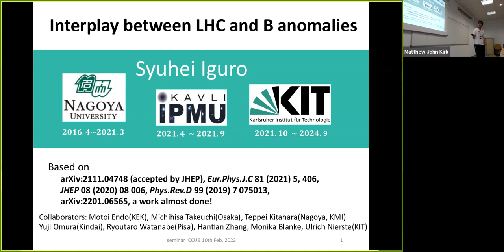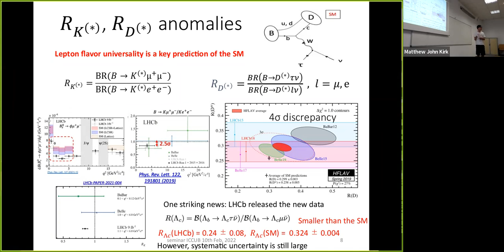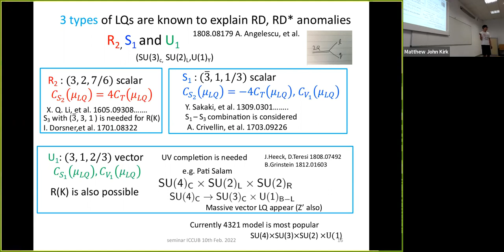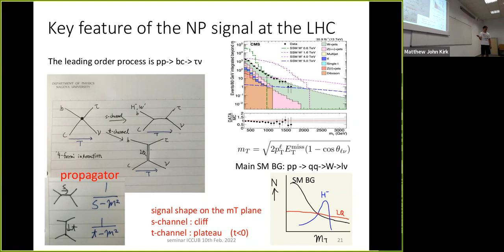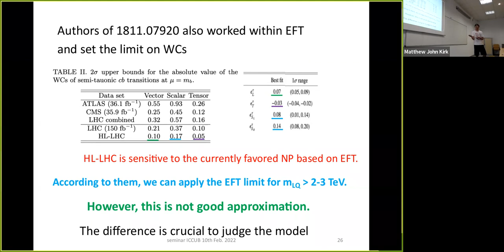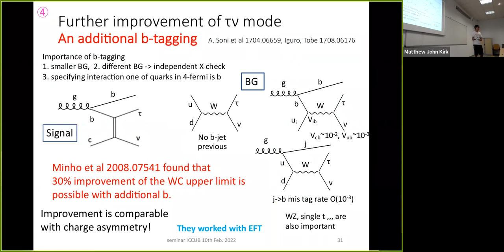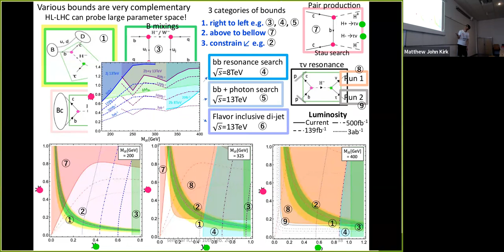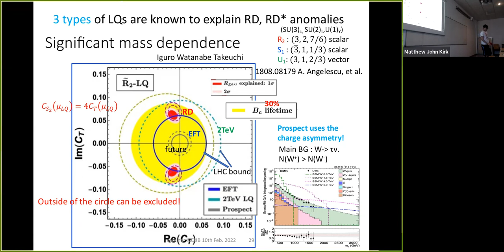Test of the NP behind RD anomaly at the LHC by Syuhei Iguro (TTP, Karlsruhe Institute of Technology)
Abstract: Motivated by the b to c tau nu anomalies, we study sensitivity of non-resonant searches for new physics at the large hadron collider (LHC) in a high-energetic and hadronically decaying tau lepton with a b-jet and large missing transverse momentum final states (pp to tau_h b + E_ T^miss). Such searches can investigate the g c to b tau nu transition which is also directly related to b to c tau nu anomalies. The talk is based on 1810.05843, 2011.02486, and 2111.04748.